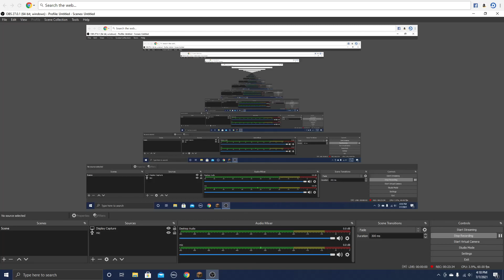guess whats back (piggo let’s play ep 7)